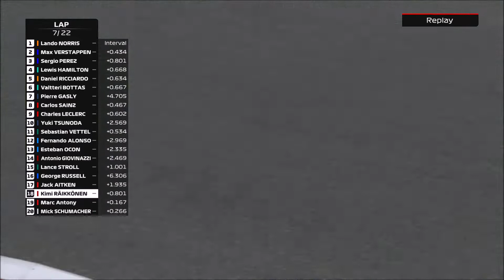F1 2021 - It's Round 6 from Spa - ( My Team )